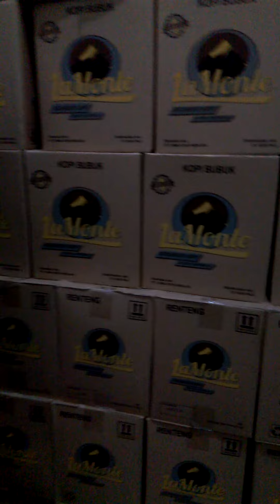PEMUDA MILYADER,"LAMONTE."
PEMUDA MILYADER BERHASIL MENJUAL BERIBU-RIBU KARTON LAMONTE:

SECANGKIR KOPI BERJUTA INSPIRASI